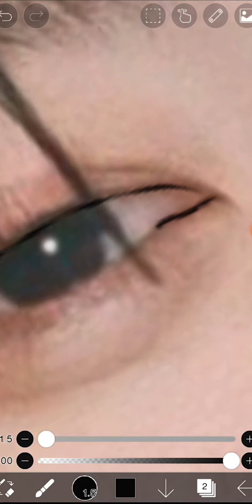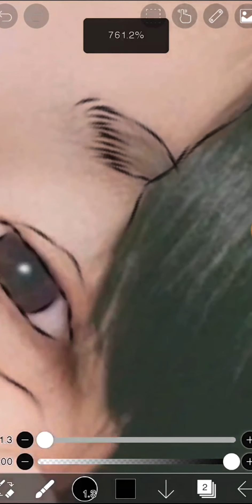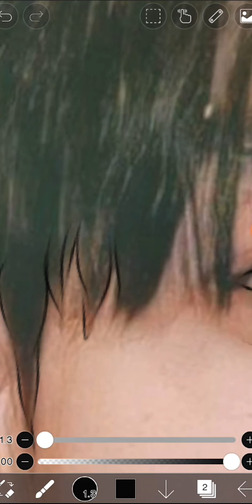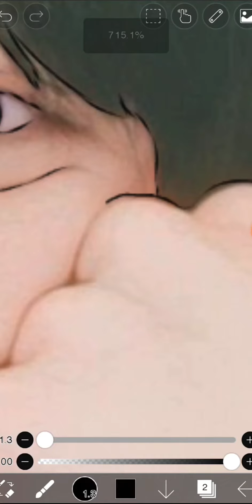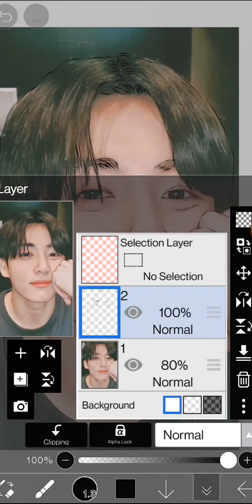Easy method to draw lineart |digital art |ibis paintx tutorial |digital portrait tutorial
Easy method to draw lineart